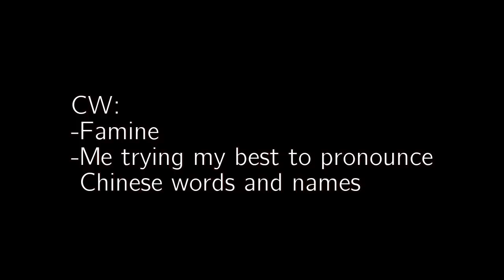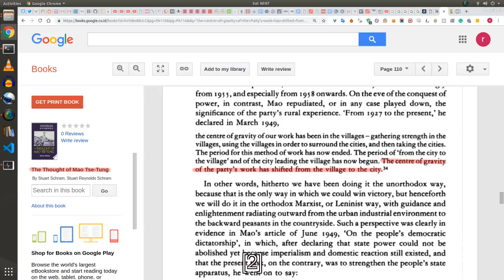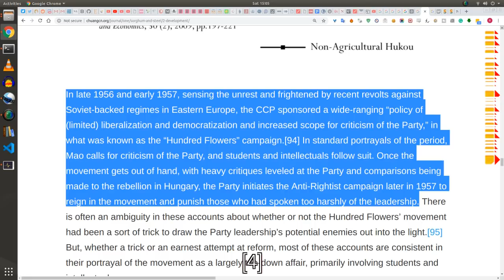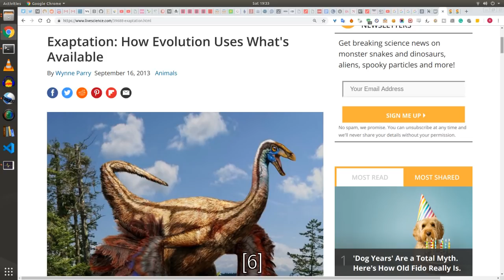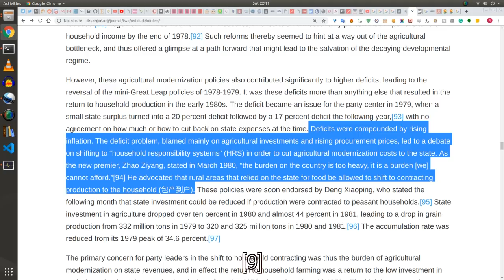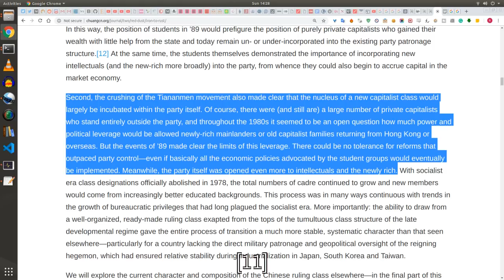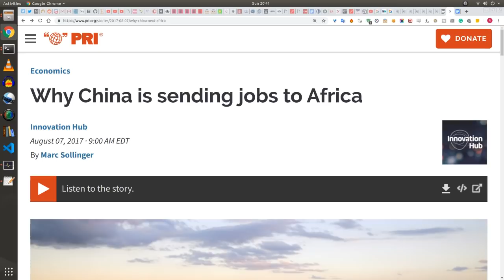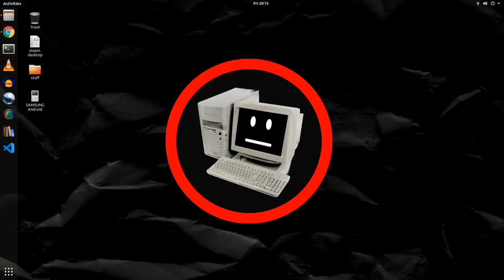Is China Socialist?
So is China socialist? Was it ever socialist? Is it building socialism? The answers might surprise you.

Probably won't though.

Glossary:
Guomindang (GMD): Nationalist party established in 1919. Lost against the CPC in the Chinese civil war.

Communist Party of China (CPC): Chinese communist party established in 1921. Won the civil war.

Hukou: Residency registration system. A person can either hold rural hukou or urban hukou. Hukou is passed matrilineally. Rural hukou holders get access to collective land, while urban hukou holders get access to danwei.

Danwei: Translated to English as "work units". It's supposed to be the provider of welfare provisions to urban workers (e.g. housing, food, etc). These provisions are given to the urbanites from the state through the enterprises.

Great Leap Forward (GLF): An economic and social campaign to accelerate industrial development, spearheaded by Mao Zedong. As such, it was heavily focused on building industries and infrastructure. It didn't go well.

Commune and Brigade Enterprises (CBE): Collective enterprises (essentially co-operatives) established during the GLF. The enterprises encompassed individual communes (about the size of a town) or brigades (about the size of a village).

Exaptation: The co-opting of traits to serve other functions unrelated to the original function.

Workpoints: A way to track how much labor a person has done per amount of time. Exchangeable for grain, goods or cash.

Cultural Revolution: A social movement meant to uproot the remaining capitalist elements from Chinese society, but ended up also repressing other parts of the populace.

Henry Kissinger: A goddamn war criminal.

Household Responsibility System (HRS): An agricultural production method wherein groups or individual households were contracted to produce a certain amount of grain based on quotas set by the government. Whatever surplus the farmers produce could be sold on the market at an unregulated price. The quotas were set really low such that farmers could sell almost all of their grain to the market.

Township and Village Enterprise (TVE): Enterprises on the level of townships and villages. Essentially, a renamed CBE.

State Owned Enterprise (SOE): Enterprises run by the government. In this instance mostly in urban areas.

Special Economic Zones (SEZ): (Urban) Areas where (mostly foreign) capitalist enterprises were allowed to operate, mostly in coastal cities. Usually with better tax incentives and lax regulations.